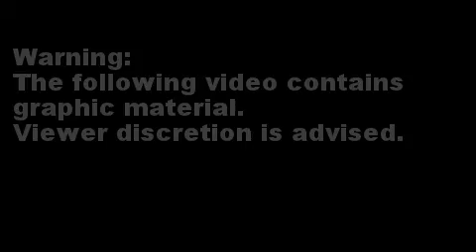Dashcam Video of Michael Gaskell being hit with a patrol car in Redmond